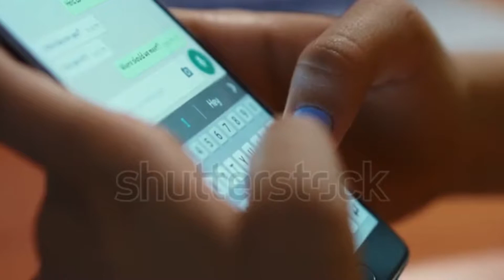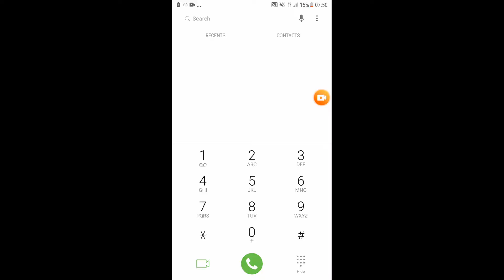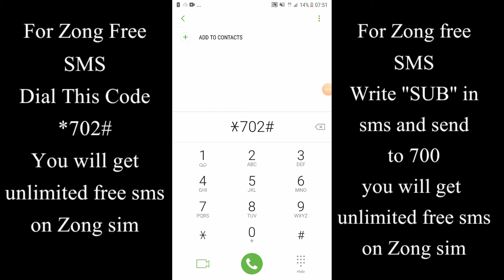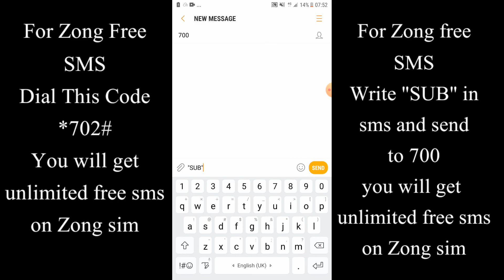Zong Free SMS Code 2021| Zong Sim free Sms Code|Zong Free Msgs Code 2021|Get Free Sms On Zong Sim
Subscribe____Comments____Like____Share